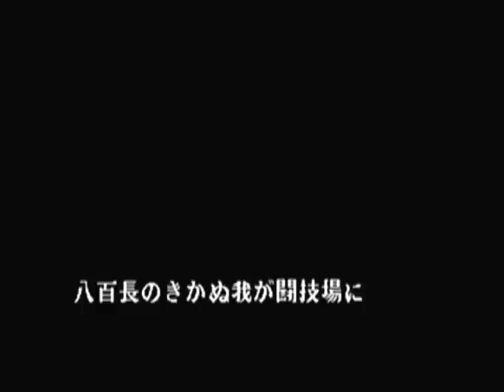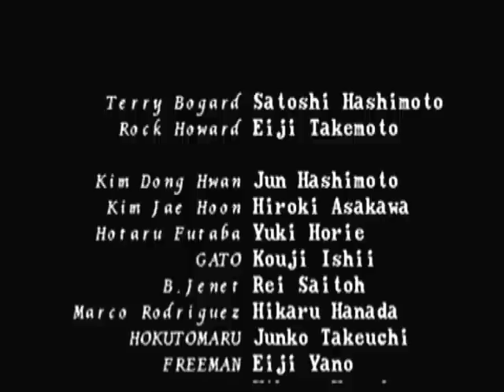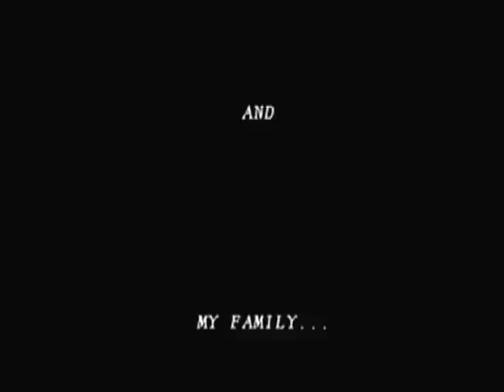Garou: Mark of the Wolves playthrough (Dreamcast) (1CC)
Playthrough with The Griffon, who was re-named Tizoc in the American version. Apparently this version of the game is the worst -with one of the biggest complaints being that it slows down in certain stages. I did experience a little slow down, but for the average player it probably won't matter than much. Some sites also list lagging sound effects, but I don't think that happened in this video.

The American version of this game was published by Agetec, and features some different speech for Terry -his words for his power wave, crack shot and power dunk were all taken from Fatal Fury Wild Ambition. The Japanese version uses the same speech as the Neo Geo version.